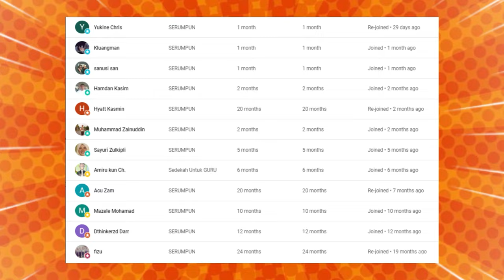🔥TERBAEK⁉️ RAMAI YANG TAK SEDAR INI‼️USTADZ MALAYSIA BEGI TAU HAL NI⁉️SYEH ABU ZAKI AL HADROMI🇮🇩♥️🇲🇾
GAES BANTU SUPPORT CHANNEL KITA :

+ @CAKMOJIB TV
+ @KEBUN CAKMOJIB